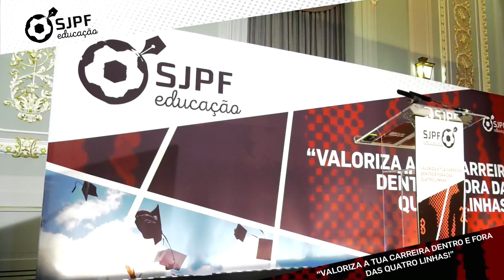Apresentação do Programa de Educação e Formação do SJPF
O Sindicato dos Jogadores Profissionais de Futebol (SJPF) apresentou a 30 de Março de 2016, na Pousada de Lisboa, o seu Programa de Educação e Formação, que visa oferecer aos jogadores de futebol oportunidades de formação que permitam a sua qualificação e preparação para o mercado de trabalho.